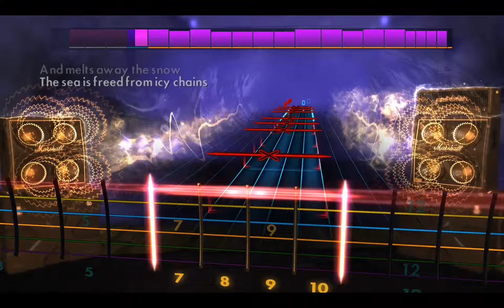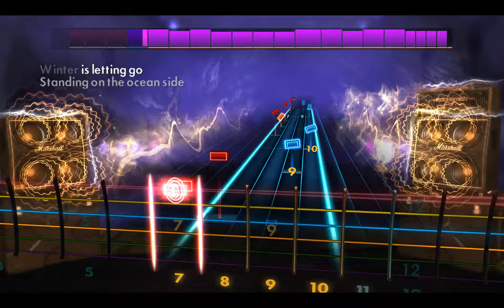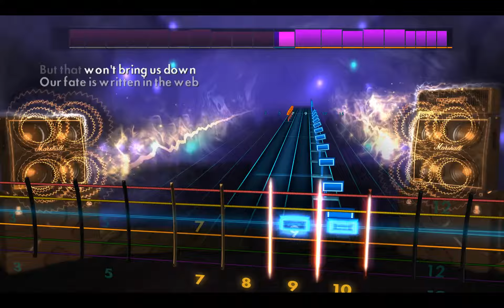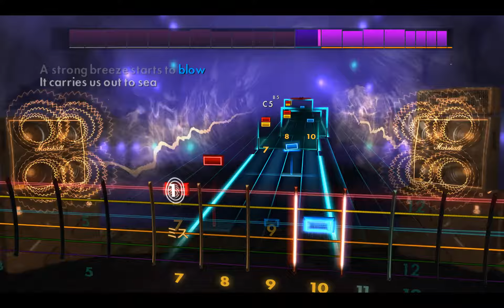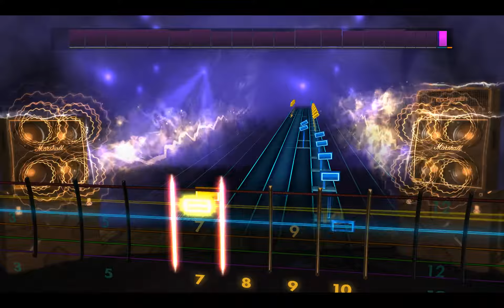Rocksmith2014 - Amon amarth - The pursuite of vikings(Lead98%)(rerecord)